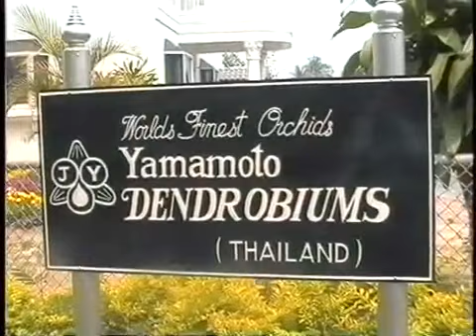LANNA#ONENESS#MINDFULNESS#DISRUPTION#กฎของธรรมชาติ+กฎของสมอง#กฎของเวลา#SURVIVAL#RINEN=R&D#8MWP